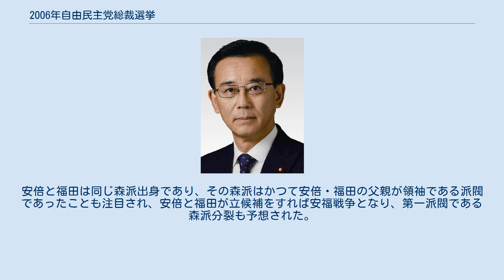2006年自由民主党総裁選挙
2006年自由民主党総裁選挙（2006ねんじゆうみんしゅとうそうさいせんきょ）は、2006年9月20日に行われた自由民主党総裁選挙である。
 自由民主党総裁（首相）・小泉純一郎の任期満了に伴う総裁選挙である。
小泉は、当選挙の1年以上前から「2006年の任期満了をもって総理総裁を退任する」と公言しており（発言当時は小泉は総裁2期目であり、自民党総裁選は3選連続出馬はできない）、2005年9月11日に行われた第44回衆議院議員総選挙で自民党を圧勝に導いたあと首班指名され、郵政関連法案が可決されるまでのつなぎ内閣として第2次小泉改造内閣の閣僚を全員再任した第3次小泉内閣が発足した。
そして約1ヶ月後、自身にとって最後の内閣である、第3次小泉改造内閣を組閣した。
 その時から、ポスト小泉人事がメディア等で取りざたされ、有力候補として麻生太郎、谷垣禎一、福田康夫、安倍晋三の4名の名前が挙がり、「麻垣康三」という4名の苗字名前から1字ずつ取った言葉が森喜朗に名づけられ、以降頻繁に用いられた。
 当初から当時内閣官房長官を務めていた安倍が有力とみられており、対抗に福田が位置づけられた。
安倍と福田は同じ森派出身であり、その森派はかつて安倍・福田の父親が領袖である派閥であったことも注目され、安倍と福田が立候補をすれば安福戦争となり、第一派閥である森派分裂も予想された。
しかし、福田が不出馬を宣言すると福田支持の陣営からは失望の声が上がり、雪崩的に安倍支持となり、安倍の圧勝に終わった。